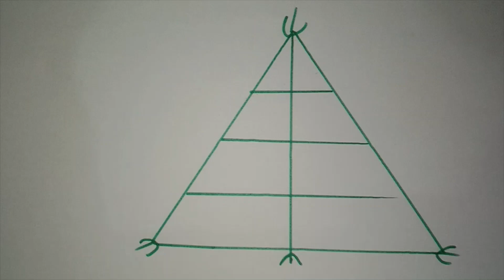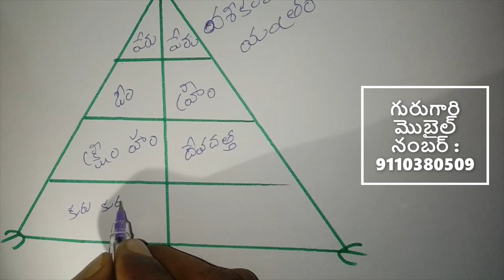vashikarana yantram| stri purusha vashikarana yantra Sadhana |Vashikaran Yantra Specialist